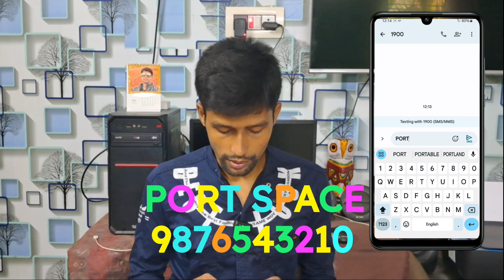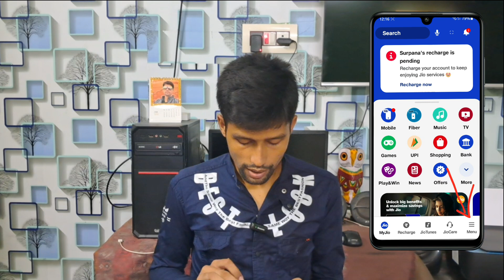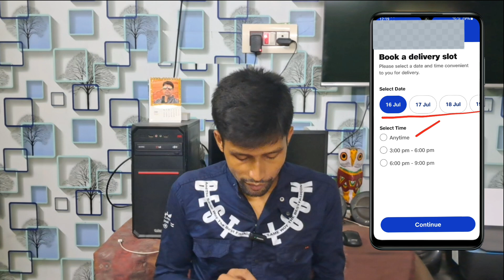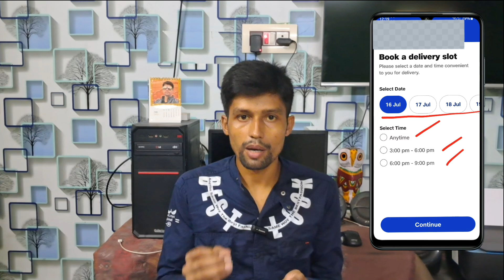Vodafone To Jio Port Online || Any Sim To Any Sim Port Online Just A Minute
Iss Video Main Ap Log Dekhengey Vodafone To Jio Port Online || Any Sim To Any Sim Port Online Just A Minute || voda Jio Airtel Bsnl ||

MY EQUIPMENTS :
Samsung Galaxy A34 Mobile =
Second Phone Motorola g22 =
Boya M1 Auxiliary Mic =
Grenaro Wireless Mic =
Hohem iSteady X Gimbal =
My Tripod =